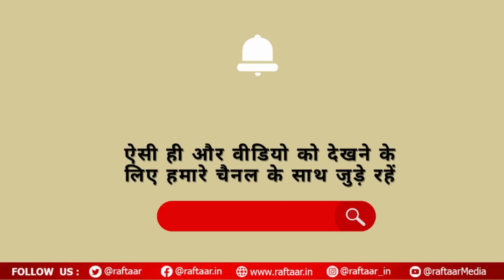Top 10 News | Indian Cricket Team | Hathras Case | Marine Drive | PM Modi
- हाथरस भगदड़ में बड़ा एक्शन, आयोजन समिति के छह लोग गिरफ्तार

- गुजरात के 50 से ज्यादा NEET-यूजी परीक्षार्थी पहुंचे सुप्रीम कोर्ट, 5 मई की परीक्षा रद्द न करने का निर्देश देने की उठाई मांग

-  प्रधानमंत्री नरेंद्र मोदी ने अपने आवास पर भारतीय क्रिकेट टीम से की मुलाकात

- हाथरस सत्संग के मुख्य आयोजक देव प्रकाश मधुकर पर पुलिस ने रखा 1 लाख का इनाम

-  झारखंड में लड़कियों को झांसा देकर ठगी करने वाले 5 साइबर अपराधी गिरिडीह से गिरफ्तार

- ब्रिटेन चुनाव में खालिस्तान की एंट्री, विवादित 'सिख घोषणापत्र' का समर्थन कर घिरे उम्मीदवार

- भारत में टैंक फाड़ने वाले गोले बना रहा रूस, मोदी के दौरे से पहले पुतिन ने दी बड़ी सौगात

- शेयर बाजार में मजबूत क्लोजिंग; सेंसेक्स पहली बार 80 हजार के पार बंद हुआ, निफ्टी 24300 पार

- दीपिका पादुकोण प्रेग्नेंसी में कर रही है सेल्फ केयर, एक्ट्रेस ने बेबी बंप के साथ किया योगा

- Bigg Boss OTT 3: शो में खत्म हुआ पौलोमी दास का सफर, ब्रिष्टी समद्दार बनेंगी पहली वाइल्डकार्ड कंटेस्टेंट